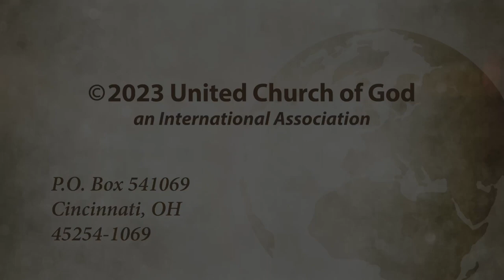Council of Nicaea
In 325 AD, when a Roman Emperor decided to preside over the first general council of post-apostolic Christianity it was more of a political calculation to increase his power over the lives of his subjects, than it was to clarify any doctrinal issues. Anything that government assumes control over, it smother and soon imposes on the whole culture. Anyone with a contrary opinion is an enemy of the state. The very reason most Christians observe Easter rather than Passover, even today almost 1700 year later, is proof of that.